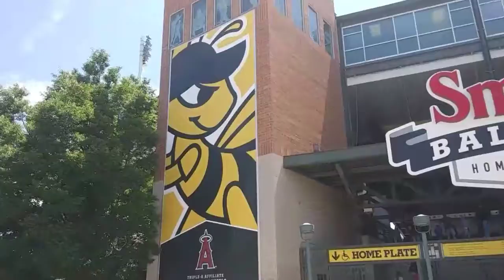Bees Baseball game ⚾